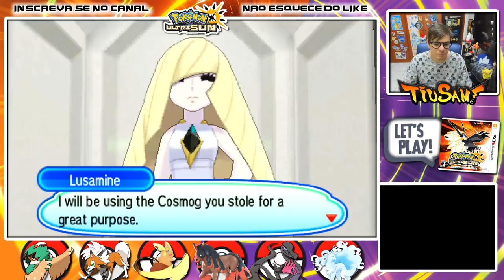Pokémon Ultra Sun #21 - Uma, Duas... talvez Três revanches contra o Guzma!